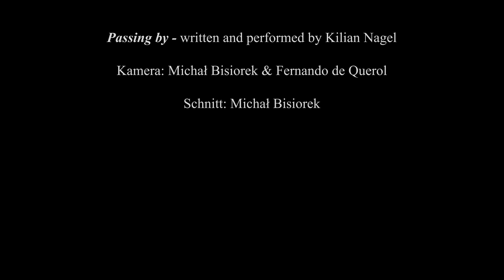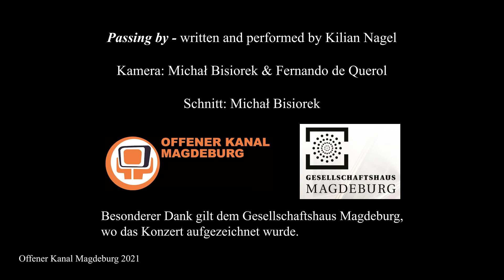Passing by - Kilian Nagel Piano Concert at Gesellschaftshaus Magdeburg